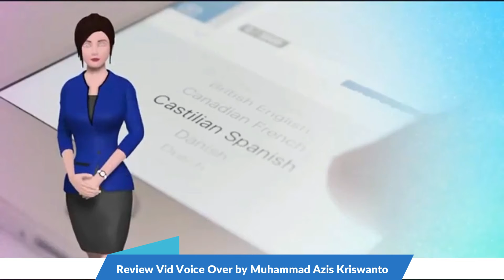vid voice over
Teknologi Baru Berbasis AI 2 In 1 Untuk Mengonversi Teks Apapun Menjadi 100% Suara Manusia & Membuat Video Menakjubkan Dalam sekali klik
Buat tampilan video lebih menarik dan terlihat profesional tanpa harus menyewa jasa voice over
Apapun bisnis Anda saat ini, peran voice over menjadi hal yang sangat penting. Karena dengan voice over, semoga video Anda bisa mendapatkan traffic dan sales yang lebih tinggi dari biasanya..

silahkan yang ini mendapatkan Tools keren ini bisa langsung menghubungi saya di WA 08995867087 an. Muhammad Azis Kriswanto